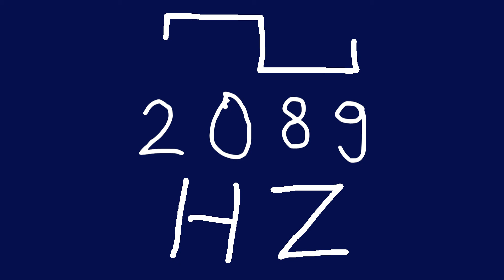2089 hz square